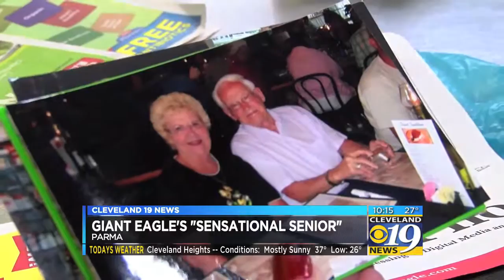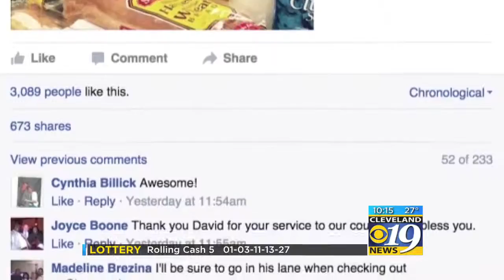WWII Veteran Won't Give Up Grocery Store Job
Sia Nyorkor reports January 6, 2016 for WOIO-TV.